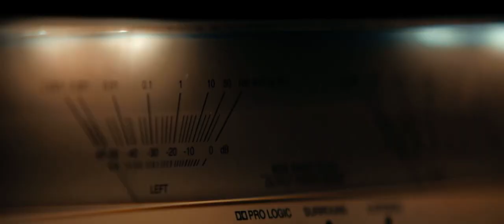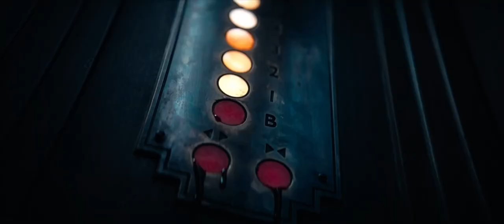Evil Dead Rise | Trailer | 4K HD VF | (2023)